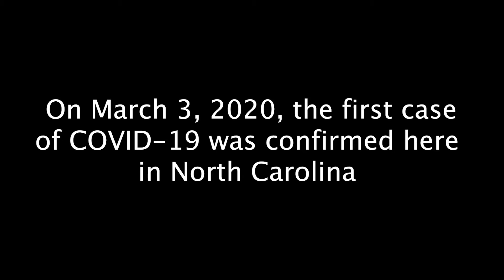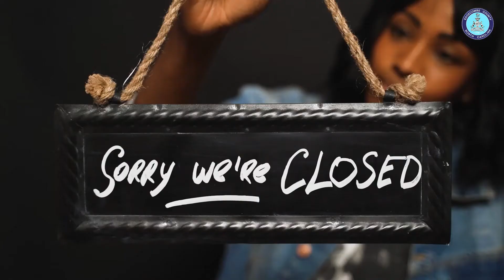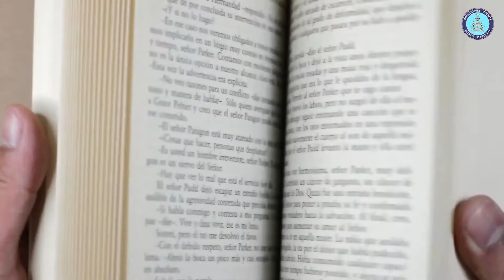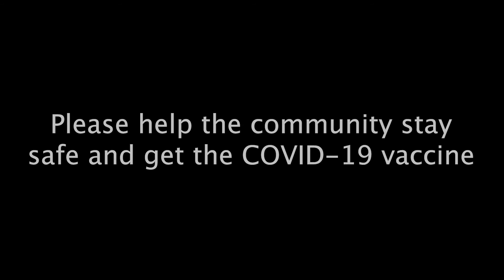How to Beat COVID-19!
We want to encourage Edgecombe County residents to get vaccinated against the COVID-19 virus. We understand that some may have hesitations. That's why it's important to get informed. Watch this short video to get the facts.